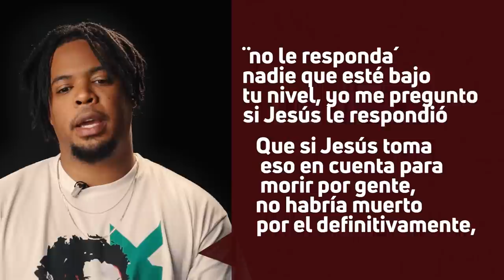OFF - ME CALMA - Rubinsky Rbk Feat Chris Lebron.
OFF
Es un concepto que hemos creado para nuestros
seguidores, donde trataremos diversos temas, en esta
ocasión hablaremos un poco de nuestro lanzamiento
ME CALMA
QUE SE ESTRENO ESTE
PASADO JUEVES 19 DE MAYO AL JUNTO   de nuestro
MAS RECIENTE  ALBUM musical titulado
"Conocí una Oveja'
bendiciones para todos esto es OFF